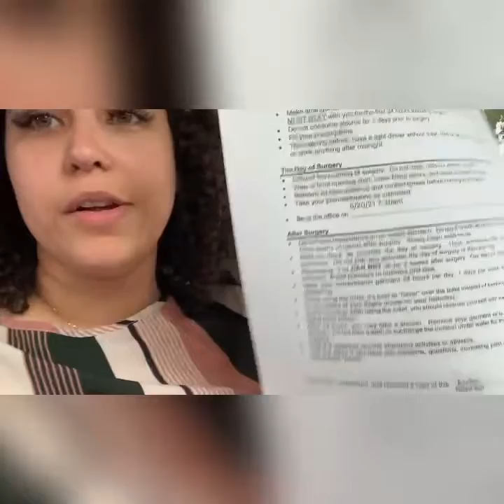BBL PreOp at Farris Plastic Surgery / Dr Zachary Farris 🍑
Dr Farris Instagram